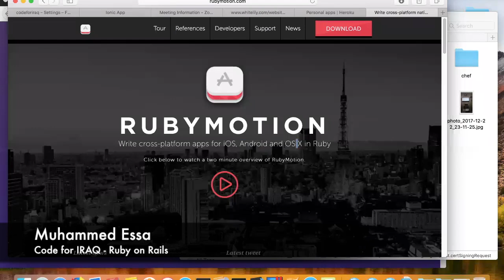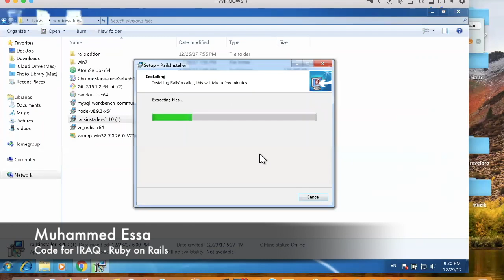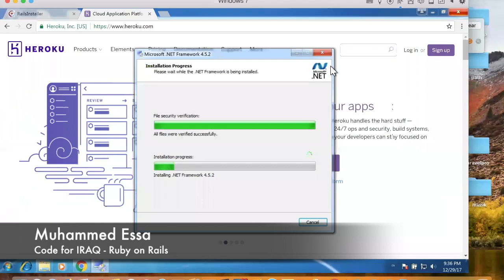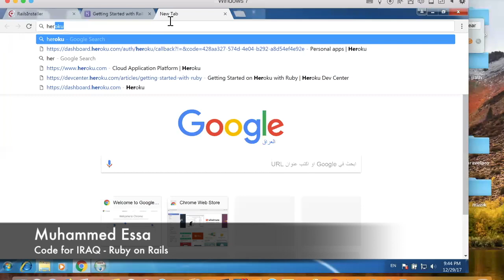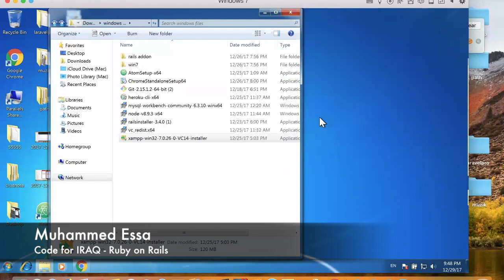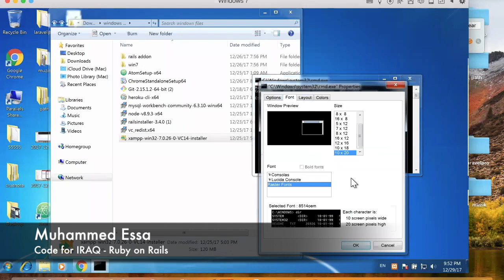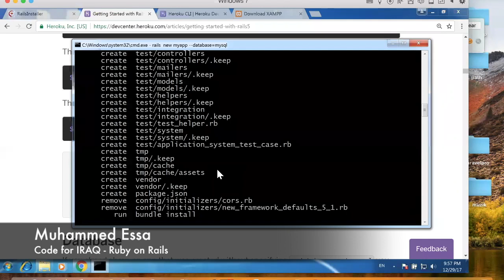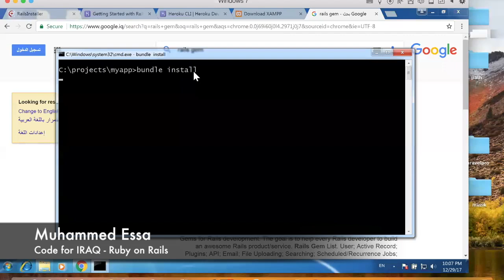2 Ruby on Rails windows 7